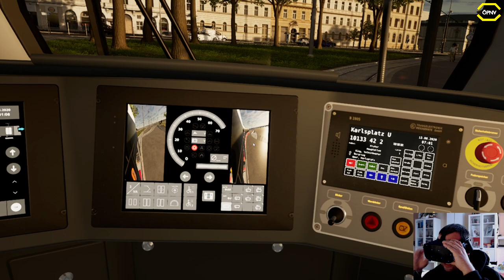TramSim #03 Der Virtual Reality (VR) Modus *PC/HD/60FPS/DE*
★ LET'S PLAY TRAMSIM ★

Erlebe mit TramSim den modernsten Straßenbahn-Simulator, welcher mit fotorealistischer Grafik besticht und als ersten Schauplatz die österreichische Hauptstadt Wien in einer bisher nie dagewesenen virtuellen Realität zeigt. Mit einer detailgetreuen Nachbildung der neuen Straßenbahngeneration der Wiener Linien „Flexity“ tauchst du in die aufregende Welt der Straßenbahn-Simulation ein. Die Fahrdynamik, sowie der Sound und der komplette Linienverlauf der Straßenbahnlinie 1 wurden exakt dem Original nachempfunden.

► CPU: Intel Core i5 4690
► Mainboard: ASUSTek H81M-C
► Arbeitsspeicher: 16 GB G.Skill
► Grafikkarte: NVIDIA GTX 1080
► Monitor: U28E590 4K Monitor
► Lenkrad: Logitech G29
► Kopfhörer: Sennheiser TR175
► Mikrofon: Auna MIC